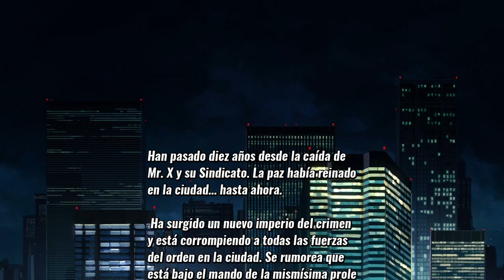STREETS OF RAGE 4 | All Bosses and Ending (with CUTSCENES and RETRO BOSSES) 🎮💪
El clásico de todos los tiempos Streets of Rage, conocido como Bare Knuckle (ベア・ナックル Bea Nakkuru) en Japón, es una trilogía de beat ‘em ups famosa por su mecánica de juego intemporal y su música influida por el dance electrónico. Streets of Rage 4 desarrolla el estilo de juego de la trilogía clásica con nuevas mecánicas, magníficos gráficos dibujados a mano y una banda sonora del máximo nivel.

Añade este Videojuego a tu WishList y Apoya a los Desarrolladores

📽CAPÍTULOS📽
00:00 - INTRO
01:35 - DIVA
03:11 - COMMISSIONER
05:46 - NORA
06:53 - ESTEL AGUIRRE
09:06 - BARBON
11:28 - SHIVA
13:53 - ESTEL AGUIRRE #2
16:03 - BEYO & RIHA
17:48 - MAX THUNDER
21:10 - DJ K WASHI
23:15 - MR. Y
25:37 - MS. Y
27:32 - FINAL BOSS - MS. & MR. Y
30:54 - RETRO BOSS #1 - JACK
31:15 - RETRO BOSS #2 - ZAMZA
31:52 - RETRO BOSS #3 - ABADEDE
32:40 - RETRO BOSS #4 - SHIVA & MR.X